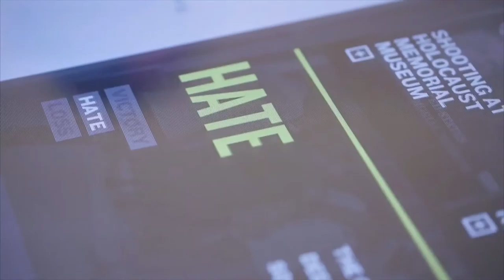Une table interactive pour présenter l'héritage du mouvement des droits civiques aux US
Découvrez une table interactive implantée dans le Centre National pour les Droits Civils et de l'Homme. Multitouch, plusieurs visiteurs peuvent interagir en même temps pour en découvrir davantage sur l'héritage du mouvement des droits civiques aux États-Unis.